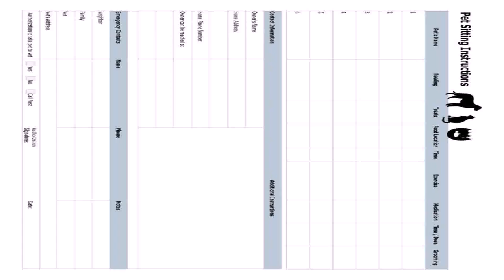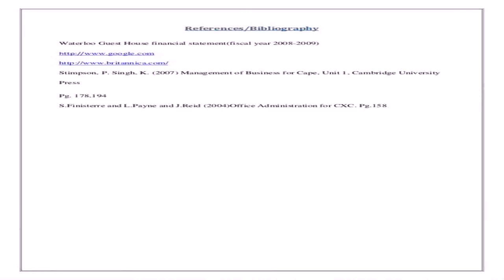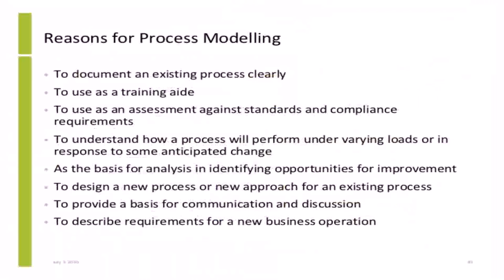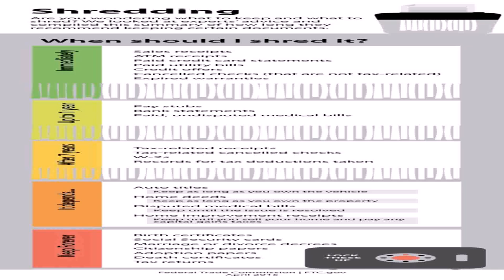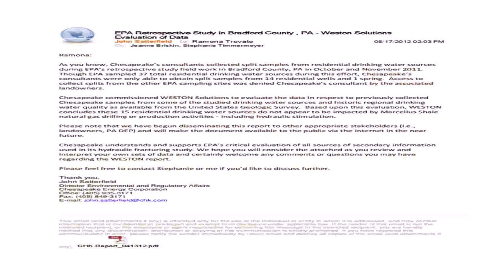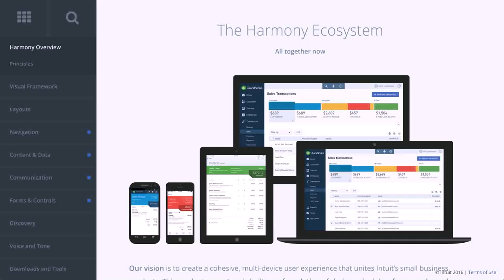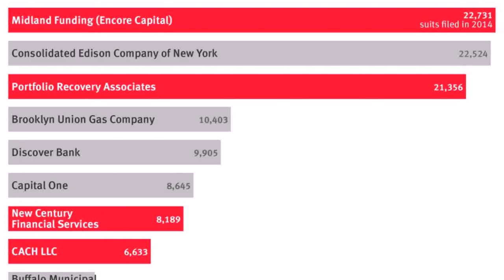State Why Some Business Adopt A House Style For Certain Documents (see description)